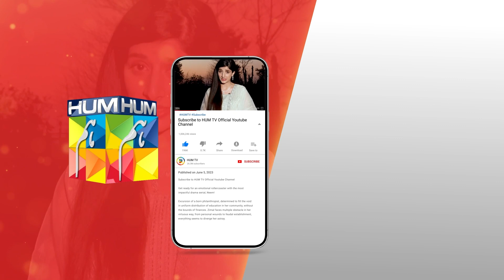𝐍𝐞𝐞𝐦 𝐄𝐩𝐢𝐬𝐨𝐝𝐞 𝟏𝟔 - 𝐁𝐞𝐬𝐭 𝐒𝐜𝐞𝐧𝐞 03 mawrahussain arslannaseer syedjibran - HUM TV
CAST:

Mawra Hussain
Syed Jibran
Arslan Naseer
Ameer Gillani
Maryam Nafees
Shamyl Khan
YBQ
Manzar Sehbai
Hani Taha
Adeel Khan
Ismat Zaidi
Alamdar Khan
Areeba Tirmizi
Hassan Shah
Rahil Siddiqui
Tahira Shahid
Rana Majid